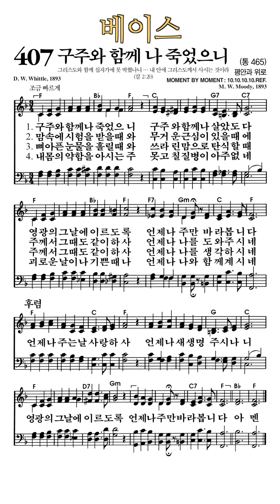찬송가407장 구주와함께나죽었으니 베이스